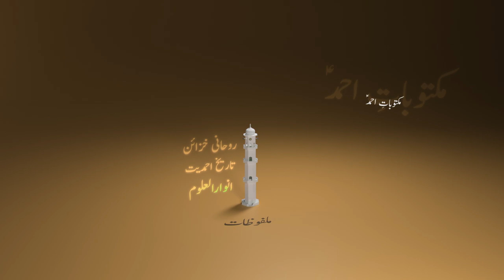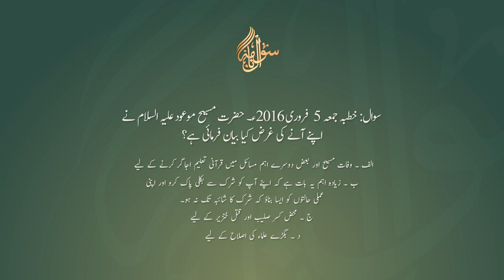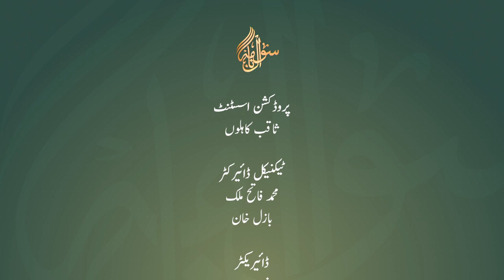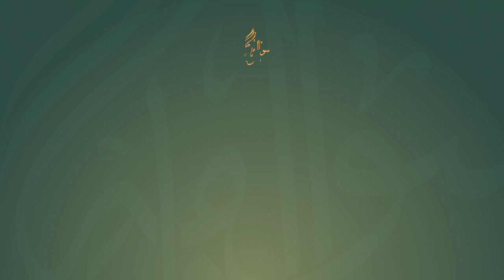Sawalnama | Semi-final Round 1 l سوال نامہ | سیمی فائنل راؤنڈ 1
Majlis Ansarullah Canada presents an educational quiz competition between teams from all across Canada. Today’s competition is the first semi-final round between winning teams of the qualifying rounds.

مجلس انصار اللہ کینیڈا کا تعلیمی کوئز مقابلہ جس میں پورے کینیڈا سے بارہ رِیجن شامل ہو رہے ہیں۔ کوالیفائنگ راؤنڈز کی جیتنے والی ٹیمز  اب آگے بڑھتی ہیں۔آج  اس تعلیمی کوئز کا پہلا سیمی فائنل مقابلہ ہے ۔